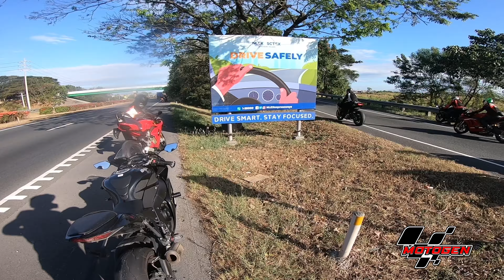Solid intense ride to Mt. Arayat | Birthday ride | JDERT | Aprilia RSV4 1100 Factory | MOTOGEN